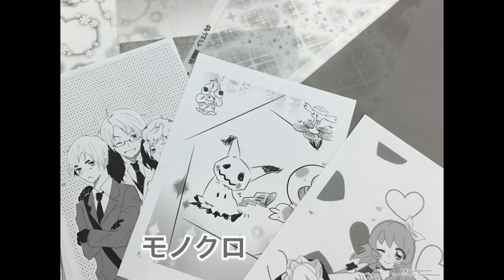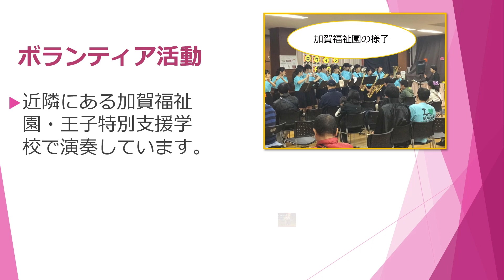【家政大附属】中学校部活紹介－文化部編－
夏のオープンスクールを実施することができなかったため、生徒たちによる紹介動画を作成しました。
こちらは文化部編です、是非ご覧ください。